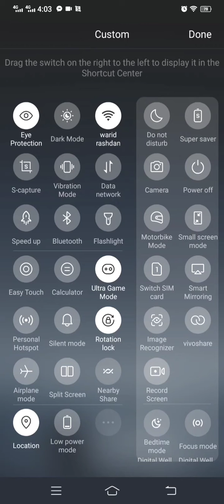DLS 2022 Full Game Play